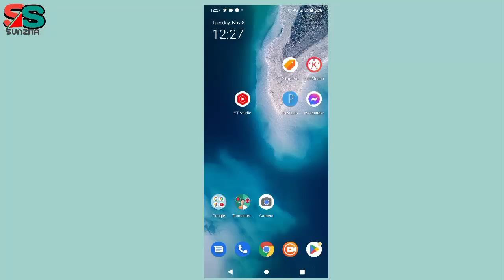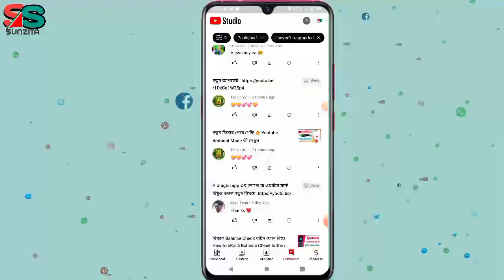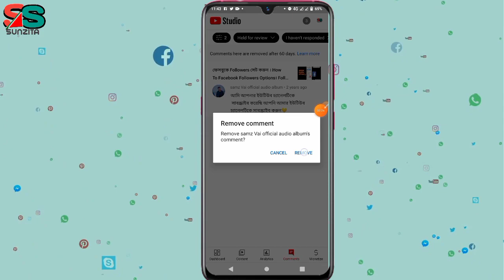How to remove spam form YouTube channel | How to delete spam comment in YouTube Bangla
welcome to my Sunzita Tech Channel

this video is youtube channel spam delete bangla tutorial 2022.